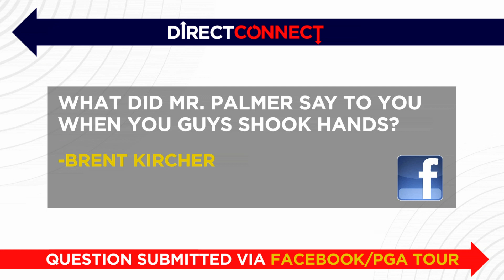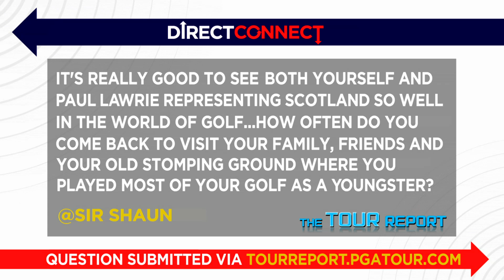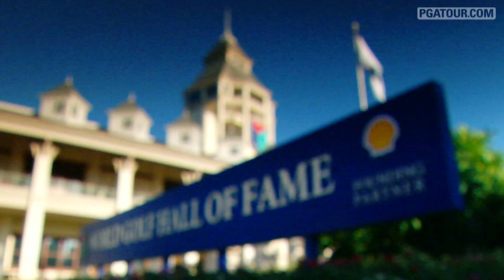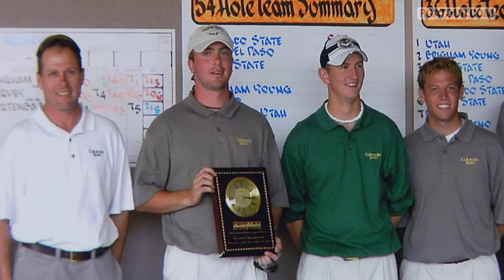PGATOUR.COM Direct Connect: Martin Laird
John Swantek interviews Martin Laird, defending champion of the Arnold Palmer Invitational presented by MasterCard, and asks him a variety of questions supplied by PGA TOUR fans. .